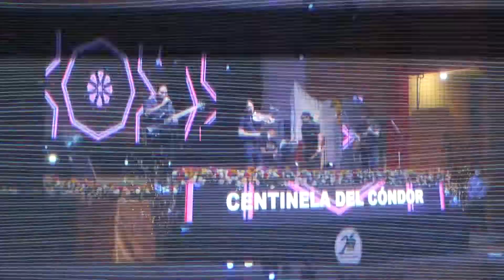Rimay Taki en las fiestas de Centinela del Cóndor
Celebrando los 26 años de cantonización de Centinela del Cóndor